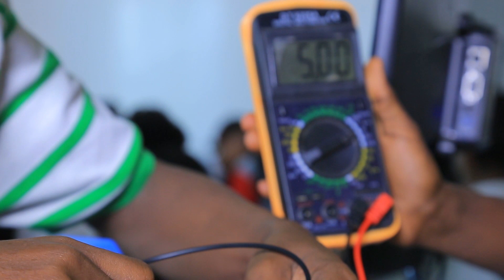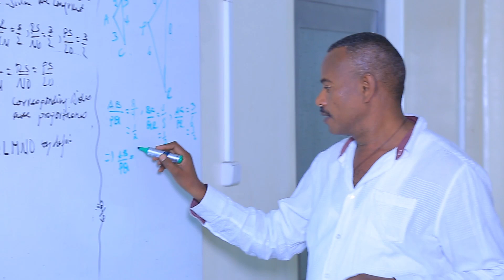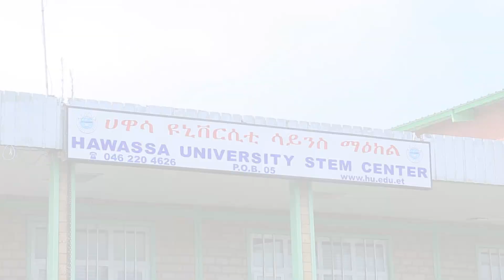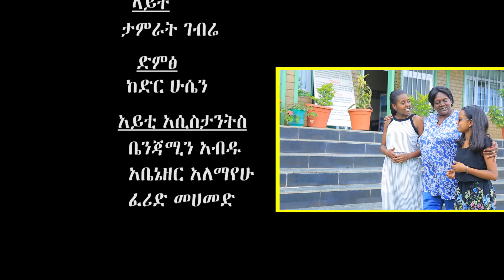Hawassa STEM Center Documentary broadcasted on walta TV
Many liked the documentary and you can see it also